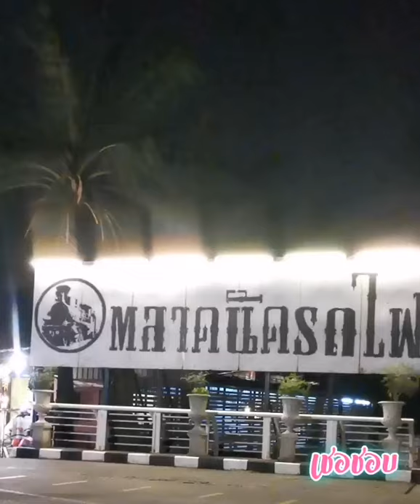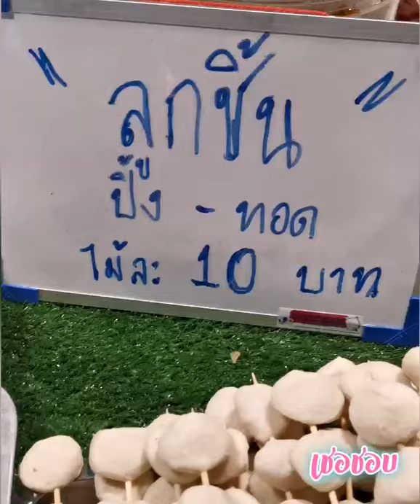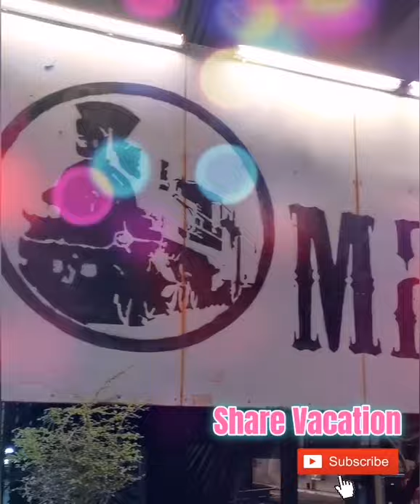ขอพร​ ลานพระรูป​ ร.5​ / ชิมลูกชิ้นทอดสุดปัง​ / เชอชอบ​ / ชิมกับเชอ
ทุกวันอังคาร เชอชอบ​ ไปลานพระรูป​ทรงม้า​ ในหลวง​ รัชกาลที่​5 ไปขอพรเพื่อความเป็นสิริมงคล​ อยากชวนเพื่อนๆ​ มาขอพร​ เพื่อเสริมกำลังใจ​ ในช่วงวิกฤติ​ Covid-19​ เราจะได้​ จิตไม่ตก​ การ์ดไม่ตก​ และเราจะผ่านช่วงวิกฤติ​ไปด้วยกัน​ และ​ ชิมกับเชอ​ ชวนไปเดินเล่นที่​ ตลาดนัดรถไฟ​ รัชดา​ ไปอุดหนุน​ #​ลูกชิ้นทอดสุดปัง ของ​ ​ไกด์แอนนา​ มาเดินผ่อนคลาย​ เมาท์มอย​ เสริมพลังบวก​ เสริมกำลังใจให้กันและกันนะคะ​ สู้ๆคะ​ ไม่เลือกงานไม่ยากจน​ แม่บ้าน​ลอนดอน​